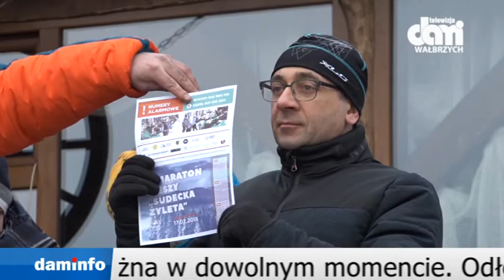19 02 2018 Teledziennik